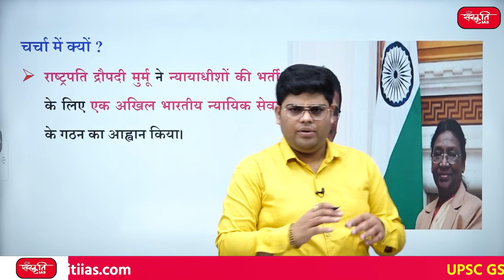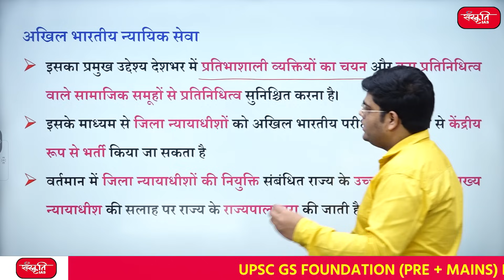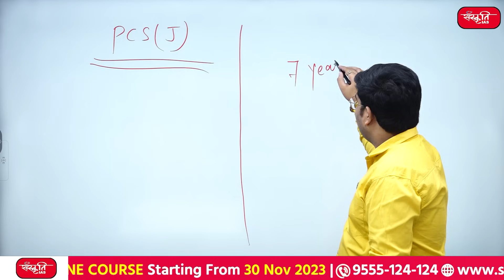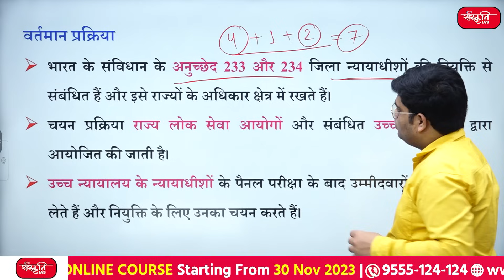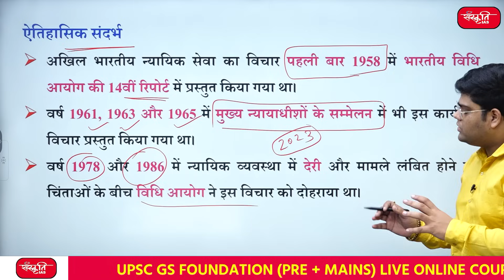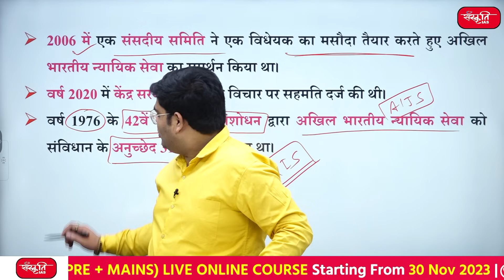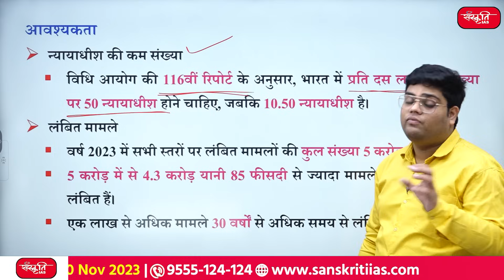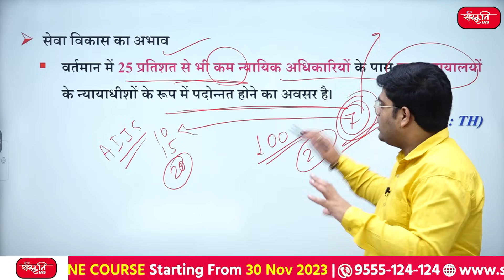What is AIJS | All India Judicial Services | Judicial Services Exam in India | Appointment of Judges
👉 राष्ट्रपति द्रौपदी मुर्मू ने न्यायाधीशों की भर्ती के लिए एक अखिल भारतीय न्यायिक सेवा के गठन का आह्वान किया।
👉 President Draupadi Murmu called for the formation of an All India Judicial Service to recruit judges.

👉 अखिल भारतीय न्यायिक सेवा  (All India Judicial Service)
👉 वर्तमान प्रक्रिया   (current process)
👉 ऐतिहासिक संदर्भ     (historical context)
👉 आवश्यकता     (Need)

UPSC Preparation
IAS Preparation
UPSC Classes
UPSC Hindi Classes
UPSC coaching classes in Hindi medium
Online UPSC Classes
Online IAS Coaching Classes
IAS Coaching Classes
IAS Coaching
Sanskriti IAS Online Classes
All India Judicial Services